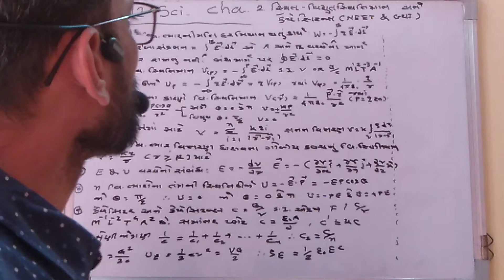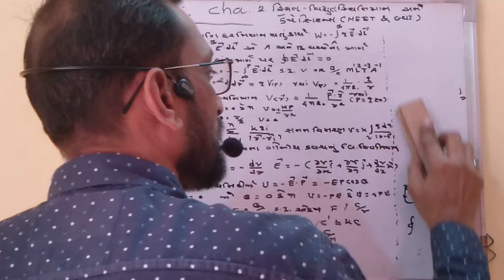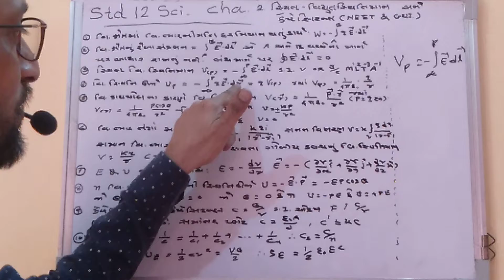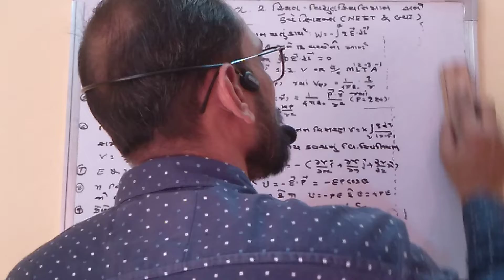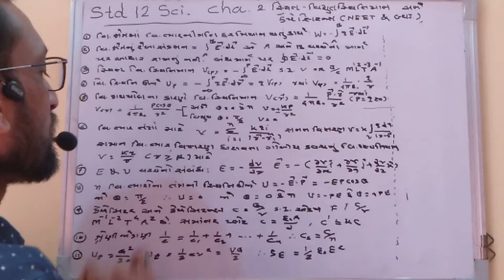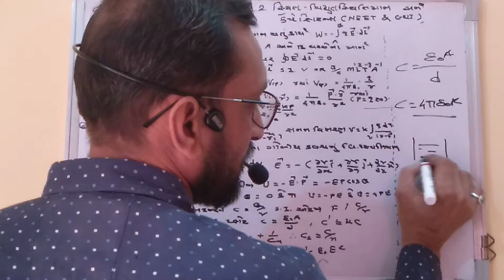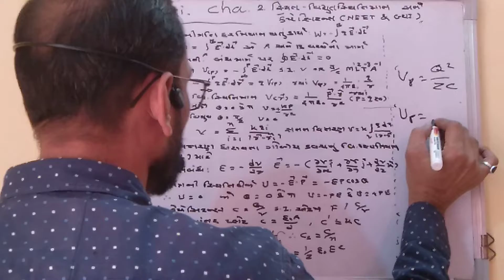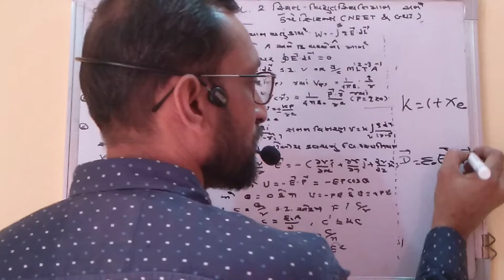ધૉરણ ૧૨વિ. પ્રકરણ ૨ ...‍‌Neet and GUJ .cet //Physics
Aditi and  Arpi Group Of Science school Physics By HARUN sir